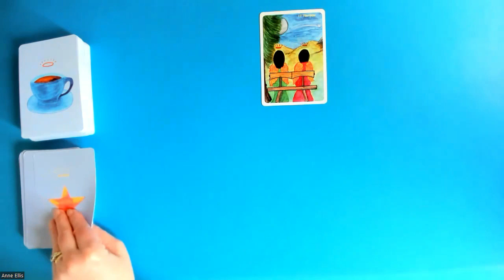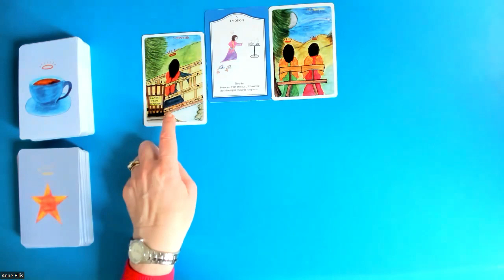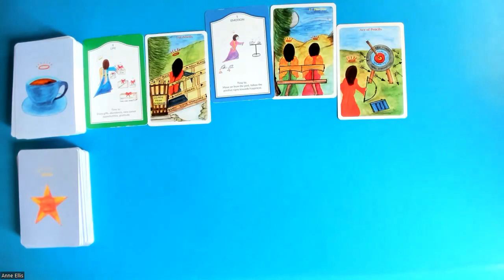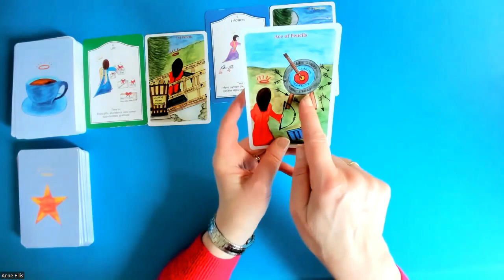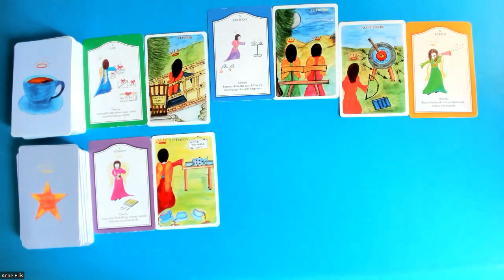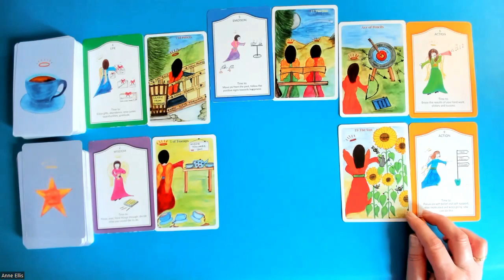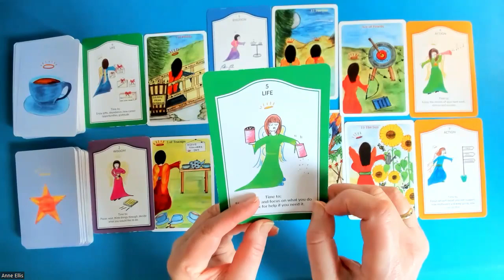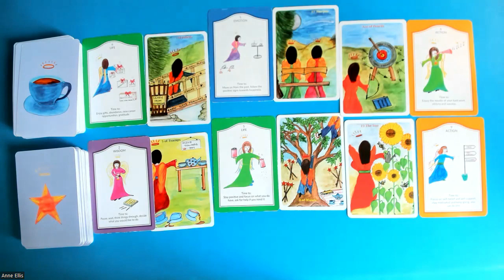GEMINI * MOVING ON, NEW PLANS, STAY FOCUSED. 20th-26th Mar.